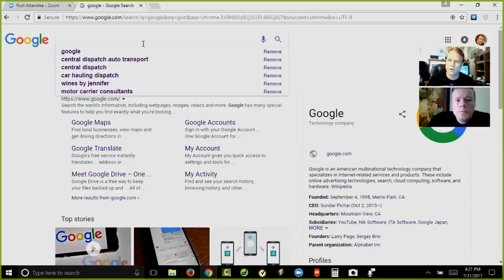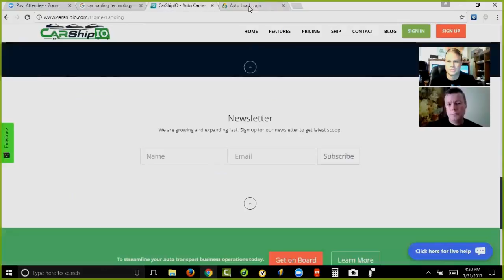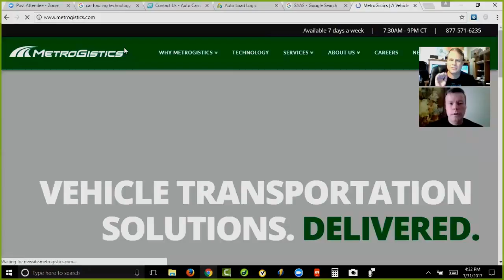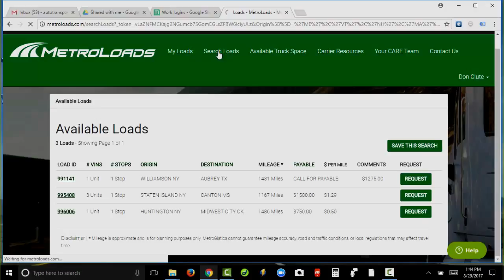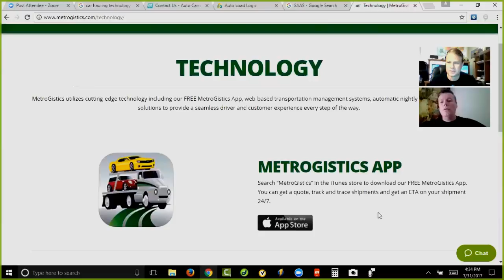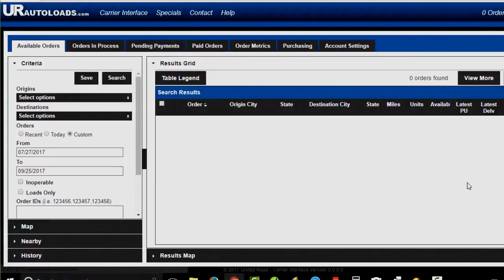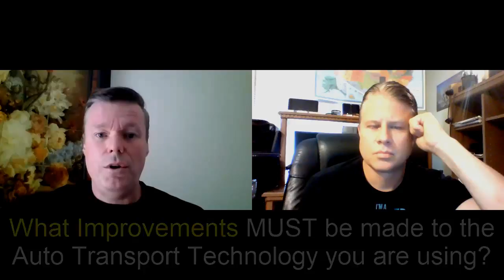Auto Transport Technology / Car Hauling Software: The Mobile App & TMS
You have a Car Hauling business. You obtain your Auto Transport dispatch information from dozens of different Auto Brokers and several Car Shipping load boards. Why not make your life easier and better managed with Auto Transport Technology Car Hauling Software where the dispatcher imports loads into the TMS (Transportation Management System) dispatch dashboard and then assign loads to the drivers' mobile app?

Improved Vehicle Dispatch technology and online Automotive Booking has made your business more efficient, but now more and more Car Shipping companies have begun to require you to use their own in-house Mobile Apps and Dispatch Dashboards - simply just to move their cars.

Auto Transport Industry frustration has increased. Not only with sending and receiving specific vehicle dispatch and transport BOL documents, but also with the growing need for constant delivery updates and undesired manual attention to detail. In fact, the competitive technology field seems to be expanding and becoming more and more disconnected.

Today, too many Auto Transporters find themselves juggling several different Electronic Bill of Lading (eBOL) apps, various online dashboard platforms, and increasing technological headaches. What was supposed to be an improvement is beginning to feel like a lot more work.

On top of that, facing new fears of additional Governmental Electronic Intrusion (ELD), the need to keep up with daily data requirements, stay organized and continue to meet tighter time deadlines and growing expenditures, the average Owner-Operator and small business Fleet Manager is realizing a real inability to grow and stay profitable. There has got to be a better way!

Please watch this video and join the discussion with the hope that one company (or two) will ultimately create an Auto Transport software that can help you get the good dispatch, manage your transport business and reliably integrate with all the new technology so that you can focus on hauling cars.